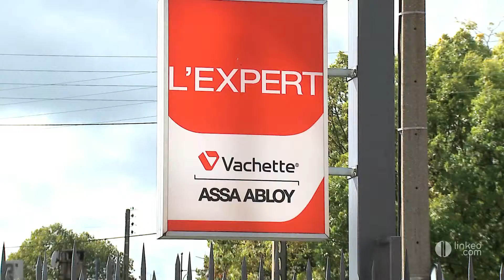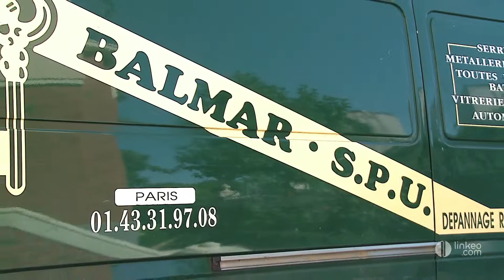BALMAR SPU : Automatismes, fermetures, dépannage serrurerie à L'haÿ les Roses 94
La société « Balmar SPU » spécialiste en électricité générale, plomberie, serrurerie, entre autre exerce depuis 1986. Elle met à votre disposition une large gamme de portes automatique, portes de garage, portails et volets roulants. La société vous propose ses services en entretien et dépannage.